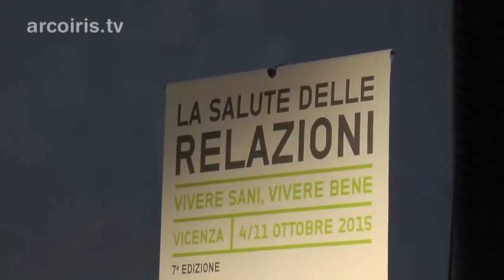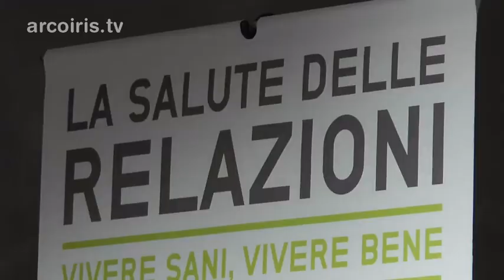Cronaca e Satira: Sergio Staino a Vivere sani, Vivere bene 2015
Sergio Staino arriva a Vicenza per raccontare al pubblico di Vivere Sani Vivere Bene la sua esperienza di satira come terapia, come sopravvivenza, come forma di resistenza, come maniera di stare al mondo, come commutatore di caos in creatività e pensiero. Nel corso degli anni la malattia ha costretto Staino ad abbandonare le piccole sicurezza delle vita, come matita, penna a china, ma gli ha permesso di conoscere, prima con tristezza e diffidenza, poi con rinnovato stupore, altri universi espressivi, come la tecnologia digitale. Questa possibilità lo ha condotto a nuove riflessioni e a narrare, intatto nel suo spirito, idee ed esperienze che non hanno bisogno di occhi per essere raccolte. Al contrario.